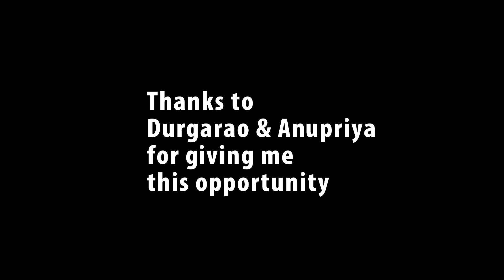Photo Story Short Version || Durgarao weds Anupriya